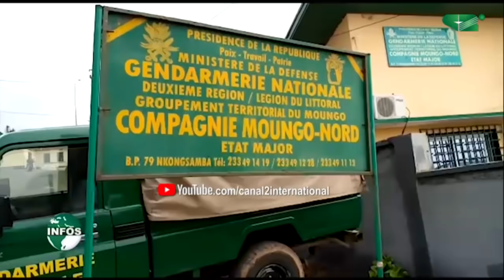UN GANG DE VOLEURS D'ENFANTS RATTRAPE DANS LE MOUNGO (Jt, 21/07/2021)